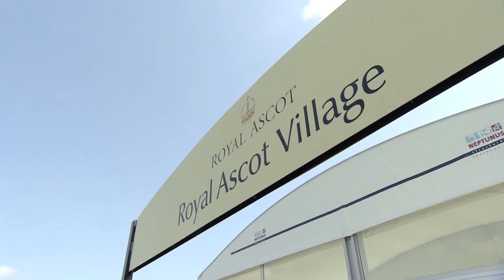Smart Sport | Royal Ascot Village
Rub shoulders with Britain’s best-dressed elite while you enjoy the action at Britain’s most famous racecourse in June. Royal Ascot is, without doubt, the highlight of the social calendar where you’ll see many of the Queen’s own horses compete.

Positioned directly opposite the main Grandstand, The Royal Ascot Village makes the perfect base for an exquisite day of hospitality. Boasting unrivalled views from a private viewing area, situated adjacent to the Winning Post, guests will feel immersed in all of the day’s racing action and acquire possibly the best view of the Royal Procession.

Guests will also enjoy access to the Grandstand, Parade Ring and Winner’s Enclosure throughout the day. Exquisite food, stylish interiors and a sprinkling of Ascot theatre will make it a day to remember.